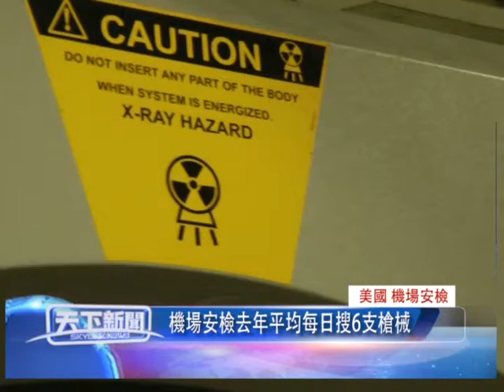0128 粵 美國 機場安檢, 機場安檢去年平均每日搜6支槍械